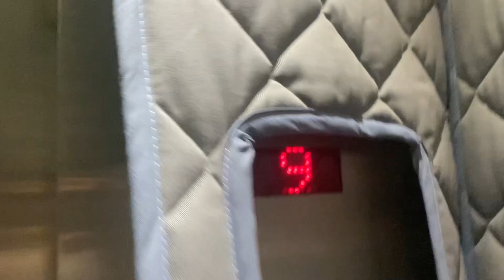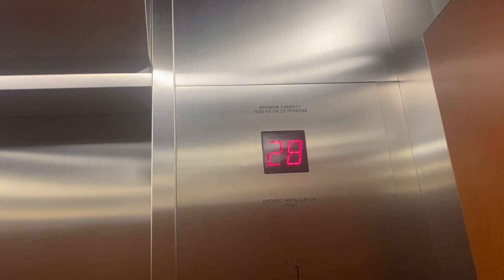Modernized Armor Traction Elevators at 208 Bloor Street West, Toronto ON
(Filmed on July 16, 2024). These are the elevators at 208 Bloor Street West here in Downtown Toronto ON. This building was built in 1990 but these elevators according to records were I think installed before. I believe these were originally Armor Traction Elevators from the 1970s with I don’t know what fixtures or buttons back then but got modded by a generic elevator somewhere in the 2000s with Dewhurst US89 fixtures. The lobby did get renovation at some point of time but the elevators itself didn’t change that time. The car operating panel does have a low indicator placement which I find weird about these elevators.

Elevator facts:

Brand: Armor
Modernizer: Unknown
Type: Traction
Capacity: 1134 KG
Fixtures (Original): Unknown
Fixtures (After Mod): Dewhurst US89
Indicator: Dot-Matrix
Floors: 10 (B Restricted)
Installed: 1970s
Modernized: 2000s